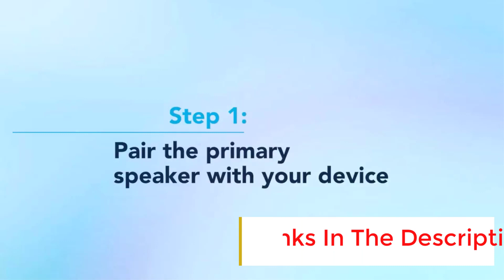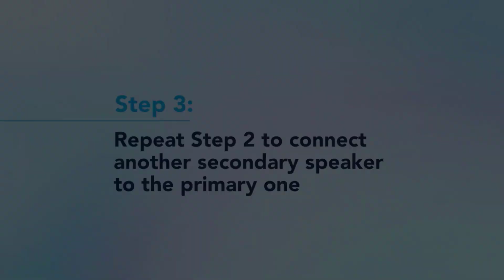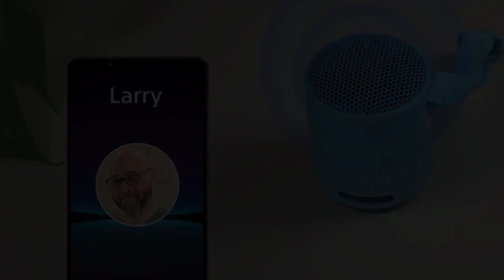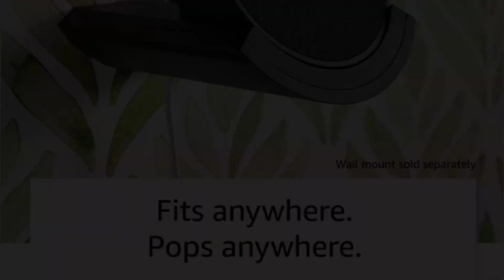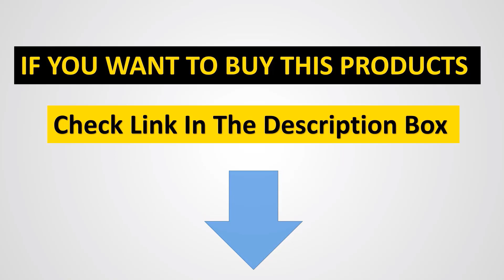TOP 5 Cheap And Budget Speakers Review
Best Cheap And Budget Speakers

#1. For JBL Xtreme 3 Wireless Bluetooth Speaker.

#2. Tronsmart Trip Bluetooth 5.3 Speaker.

#3. QERE Bluetooth Speaker with Hi-Res 10W Audio.

#4. ZEALOT S53 Wireless Bluetooth Speaker.

#5. BOOMBOX 2 Great War God Bluetooth Speaker Handpicked Wireless Portable Large Sound Card Heavy Low Speaker.